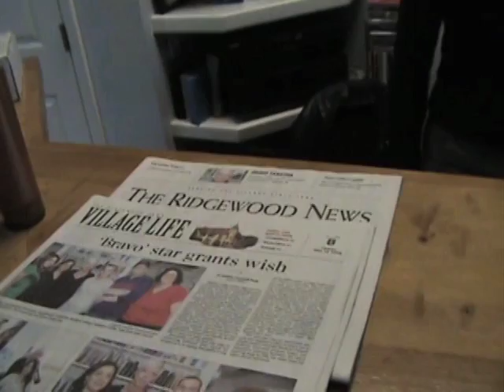The Tabatha Tour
MODERN SALON'S Maggie Mulhern decided to pop in to Industrie Hair Gurus, New Jersey, and see Tabatha Coffey in action on her home turf. Tabatha, from Bravo TV'S "Tabatha's Salon Takeover" gives a tour of her salon and talks about her passion for hairdressing.